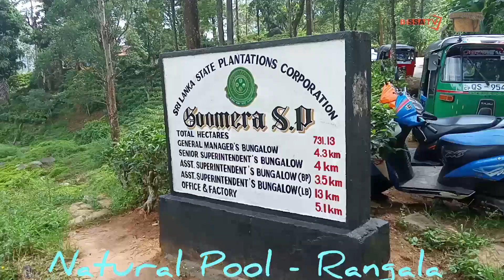Natural Pool Rangala - ස්වභාවික තටාකය රංගල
ස්වභාවික තටාකය රංගල මහනුවර

rangala natural pool,rangala,natural pool,rangala natural pool sri lanka,

Bissa Tv